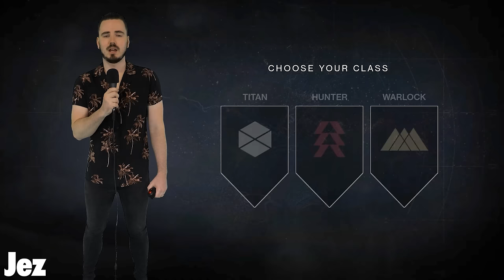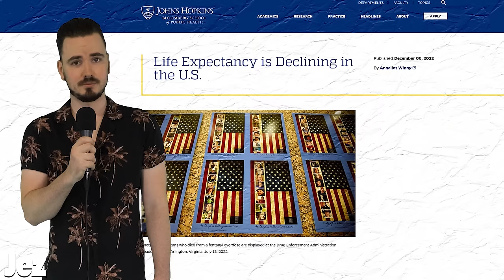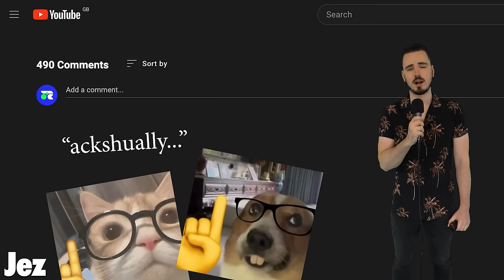The Awful Absurdity of Destiny 1